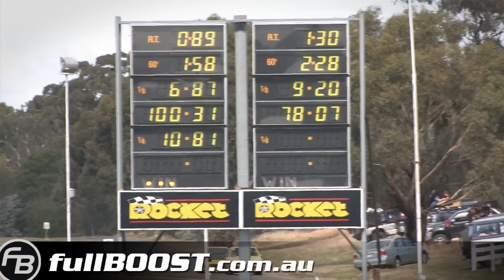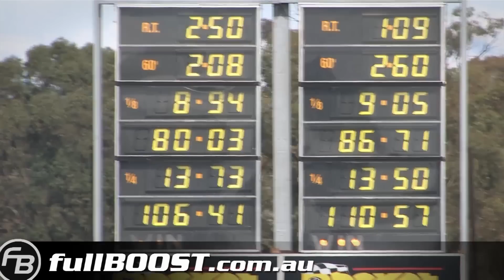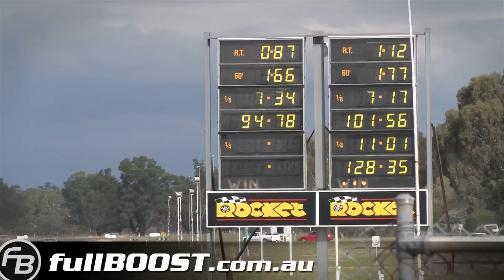Heathcote V8s - April 14th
Footage includes Ford Falcon, Holden Commodore, Torana, HSV V8 powered cars and dragsters plus more...
Heathcote Park Raceway, VIC, Australia - April 14th 2013